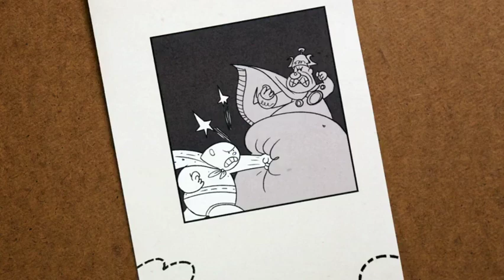The Loud Happy: A Very Loud Happy Xmas LXXXII - Full Episodes (Christmas Special)